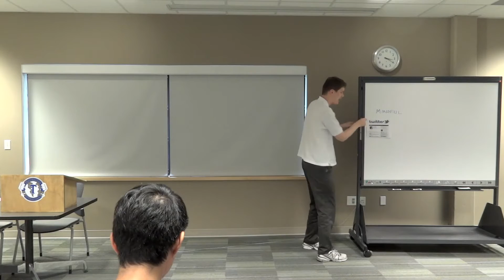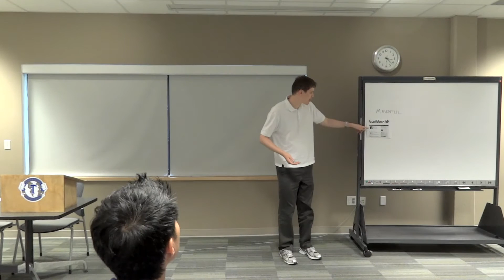Introduction to Twitter - why use it? - Toastmasters Speech by Geoff Peters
gives his third Toastmasters speech in the Vancouver SAP Best Run Toastmasters Club.

Geoff's speech is called "An Introduction to Twitter" and covers:

Intro:

-Is it the next big thing?

1. Twitter Stats

Company:
made $45 million last year, has an estimated value of $10 billion

Users:
100 million active users (login once per month)

but 40% only read

Half log in every day

55% of them use mobile devices.

2. What does twitter do?

-Feed of short messages, 140 characters or less

-Everyone can follow other people
-You can have followers

-Post a tweet, your followers will receive it on their home page feed

3. Why should I join?

Keeping up to date:
-Rapid news about world events
-Celebrities
-Staying in touch with friends

Getting Involved:
-Promote your own ideas / blog / videos / brand

20% of tweets contained references to some kind of company or brand

-Build audience of followers, gain influence in community

Conclusion

- Twitter is useful for many reasons
- Rapidly growing
- News can spread around the world in seconds
- Improves democracy, and transparency, can cause revolution (Arab Spring in Middle East).